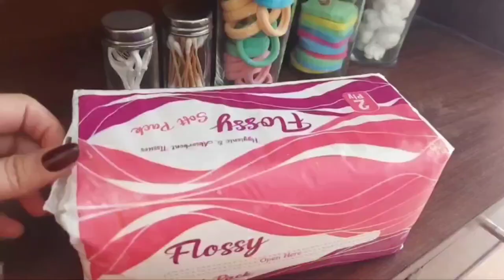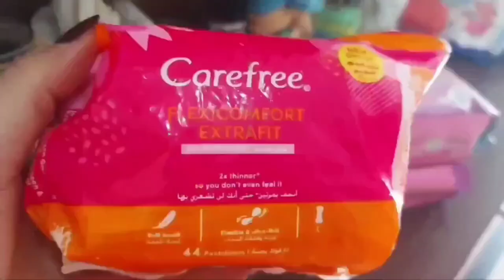Must Have Bathroom Essentials (Restock Bathroom Accessories With K For Korai)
must have bathroom essentials
restock bathroom accessories
bathroom
k for korai
organic cotton
skin sponges
bathroom items you need it everyday
everyday bathroom essentials
skin care
women everyday need bathroom items
essentails
accessories
skin products
toilet
panty liners
how to use panty liners
face towels
body towels
sanitary pads
reed diffusers
floss
hair pony
jewelry dish
skin care accessories
skin care essentials
hygiene
washroom products

 North - Silent Partner   North – Silent Partner (No Copyright ...